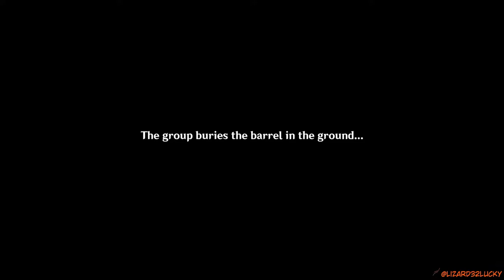Laugh and drink Genshin Impact Archon Quests CH 0,2 05